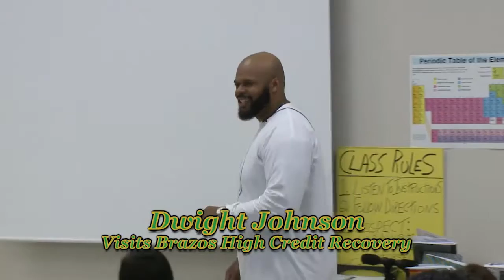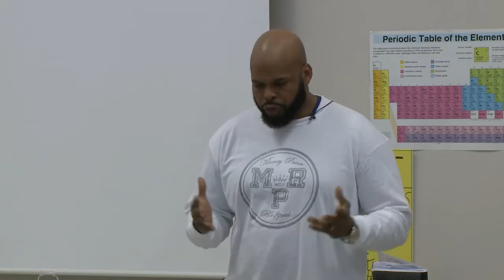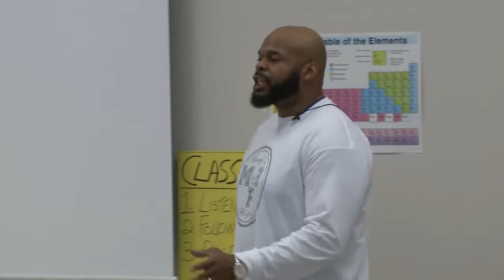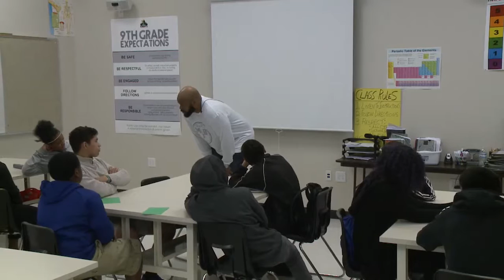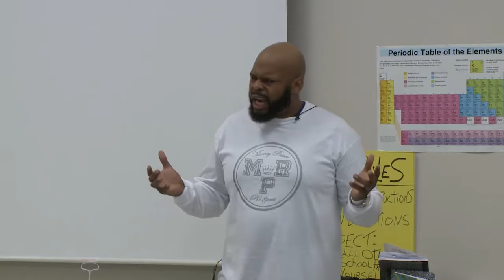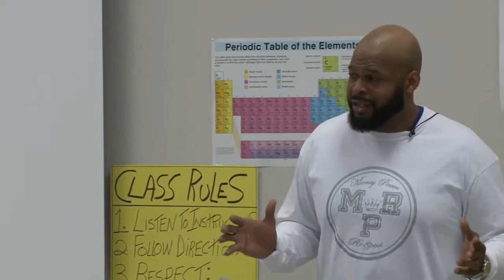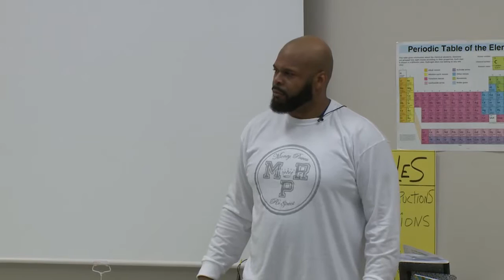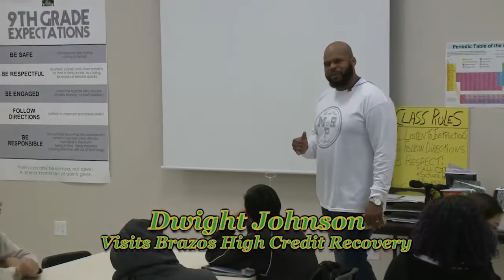Waco ISD: Dwight Johnson visits Brazos High School